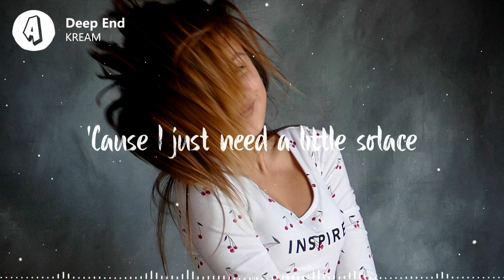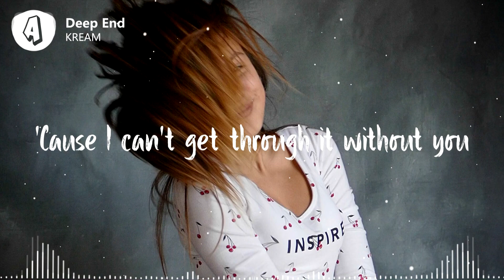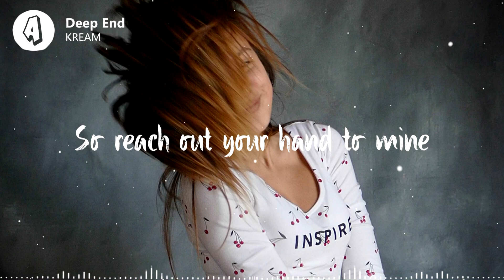KREAM - Deep End (Lyrics / Lyric VIdeo)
Only to promote and publicize Producers and Artists that we love

🎤 Lyrics:
KREAM - Deep End

How long has it been since we talked?
How long has it been since we forgot the world for an evening?
I'm not the only one who's feeling what I'm feeling
Both of us could use a little bit of healing

Feels like I'm falling in the deep end
So reach out your hand to mine
'Cause I just need a little solace
In these crazy times
Pull me up a little bit further
'Cause I can't get through it without you
So put your hand in mine

Yeah
Yeah

Hello, hello
Know it's been a while since I called
I can feel my mind spinning like the fan on the ceiling

Yeah
Yeah

📸 Photo credit:
Photo by Marco Bianchetti on Unsplash